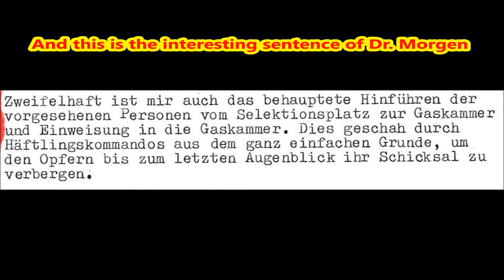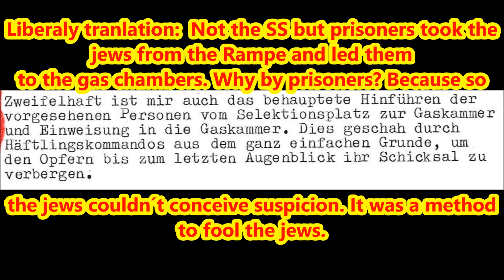Auschwitz Album part 6 - The companions from the Rampe to the gas chamber